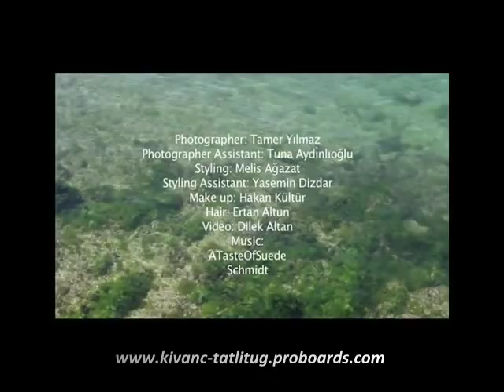Kivanc Tatlitug Posing for ELLE - July 2011 ( Behind The Scenes Video )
Kivanc Tatlitug Fan Club